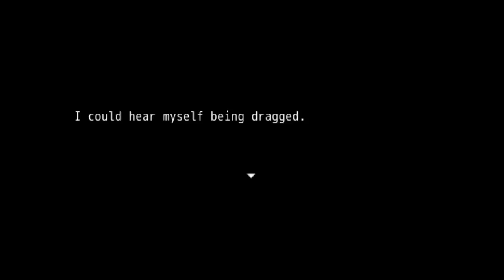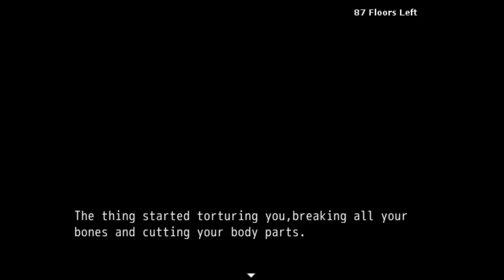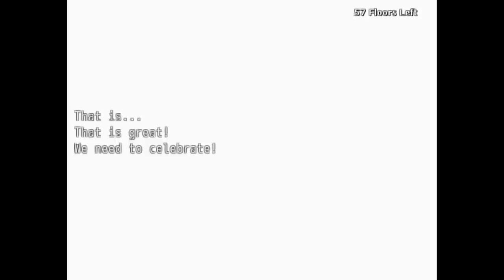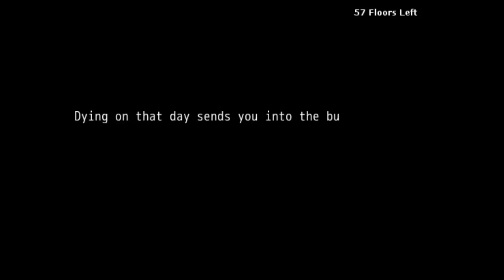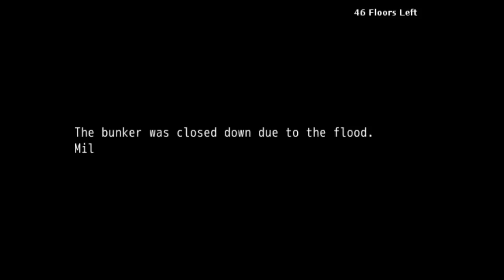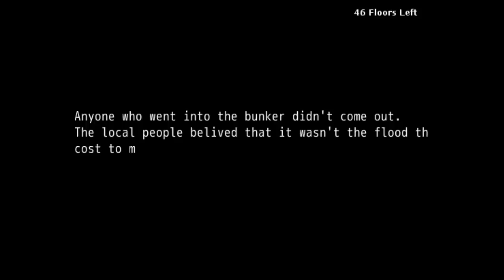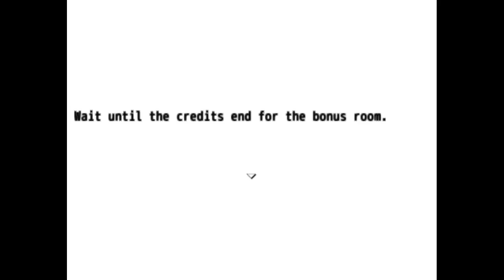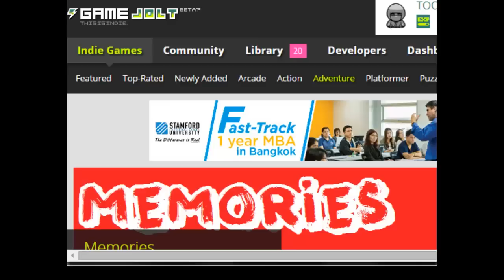100 floors # 100 ชั้นแสนหรรษาในคุกใต้ดิน (End)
ไม่มีอะมากครับ แค่เดินขึ้นบันไดมืดๆ 100 ชั้น